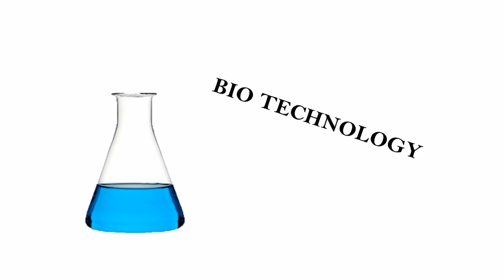CAREERS IN BIOTECHNOLOGY ENGINEERING – BE,BTECH,EAMCET,JEEE,ECET,DEGREE ,ENGINEERING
BIOTECHNOLOGY ENGINEERING CAREERS. Go through the career opportunities of BIOTECHNOLOGY ENGINEERING, Govt Jobs and Employment News channel from Freshersworld.com – The No.1 job portal for freshers in India. for detailed Career information, Job Opportunities, Career growth, Salary Package ,Higher education details of BIOTECHNOLOGY ENGINEERING.
Pressing challenges of today are met with the help of Biotechnology. The state of the art biotechnology assists on furnishing innovative services and products which battles rare and draining illnesses. They are also harmless, hygienic industrial manufacturing processes and utilize minimum and clean energy. The present biotechnology has proved its presence and introduced nearly 250 biotech, health care goods as well as vaccines for diseases which are deadly.
Biotechnology is the utilization of organisms or living systems, to make it simple biotechnology tackles bio-molecular or cellular by which goods and technologies are developed which elevates life on the globe. For approximately 6000 years biological process has been utilized with the aid of microorganisms for preservation of dairy products and to make products like bread and cheese. With the advance development of technology recent biotechnology has been beneficial and meets society’s needs.
When you take a deep look at the career options, there are a number of courses with Biotechnology. Here are a few courses available for UG as well as PG programs. BSc biotechnology, BSc biotechnology with management requires a 10+2 with minimum pass marks as required by the university. M.Tech in Biotechnology and MSc in biotechnology is post-graduation courses which require a graduate level biotech degree with specific marks from recognized university to get enrolled for the same. Certain reputed universities such as IIT and more conduct JEEE and AIEEE exams. For students who desire to take up biotechnology courses abroad, a number of schools are available in US, UK, Canada, and more with many more enhanced courses. All details regarding foreign universities are available in their specific website.
In the same manner distance education courses for BSc biotech and MSc bio tech is also available in certain universities. An online hunt about various universities will assist you to gain more details about distance education for biotechnology courses.
Biotechnology graduates can work in multiple fields as a number of opportunities are waiting for them. They can get to work in pharmaceuticals, bio-products, environmental conservation, nutrition, animal sciences, chemicals, food industries. Apart from all this biotechnology graduate should also possess knowledge about computers. They can get into various roles such as scientist, science writer, quality control officer, lab technician, research associate, teacher, professor, sales representative and copious more.
It is mandatory to mention that biotechnology is booming and many companies in India and abroad are recruiting graduates of biotechnology across the nation. When discoursing about jobs, biotechnology graduates can earn handsome salary. Here are a few top companies which recruit biotechnology graduates.
• Indo-American hybrid seeds
• Hindustan lever
• Biocon India ltd
• IDPL
• Hindustan Antibiotics
• Thapar group
• Anthem biosciences
• Agilent technologies
• Biogenix
• Bristol-Myers Squibb
• C-Camp
• Cell works research
• Dr.Reddy’s
• Genentech
• Indian Institute of Science
• In stem
• Piramal
• Life technologies
• NCBS national center for biological sciences
• Unibiosys
Apart from these companies, government companies also plenty in number for those who wish to get into government sectors. Few government companies include
• Bharat immunological and biological corporation limited
• Central drugs standard control
• Indian vaccines corporation limited
• National center for plant Genome research
• Center for DNA printing and diagnosis
• National institute of Immunology
• National center for cell science
• Institute of life sciences